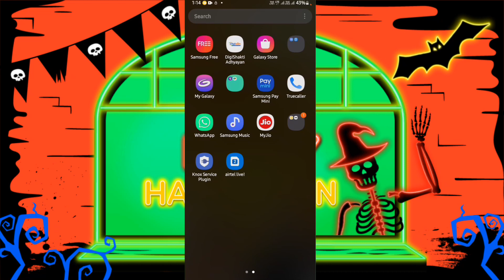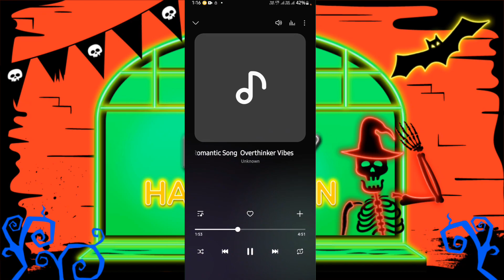How To Set Sleep Timer in Mp3 Player | Sleep Timer सेट कैसे करें ऑडियो प्लेयर मे | Tech AkTube